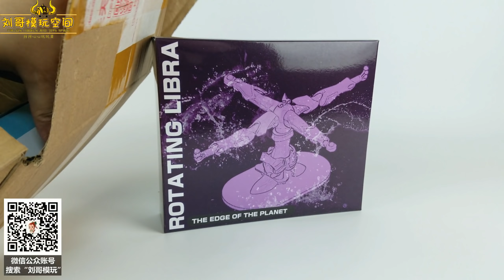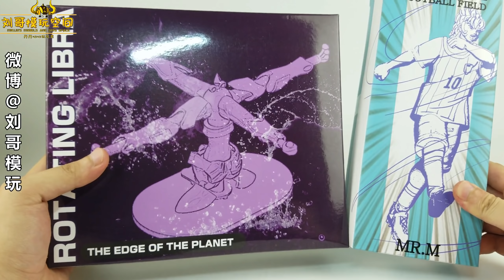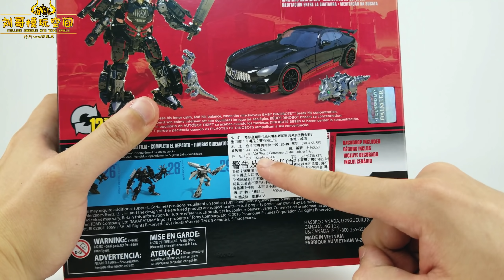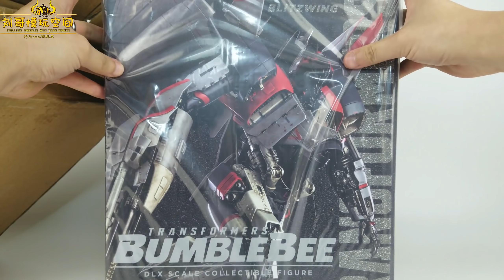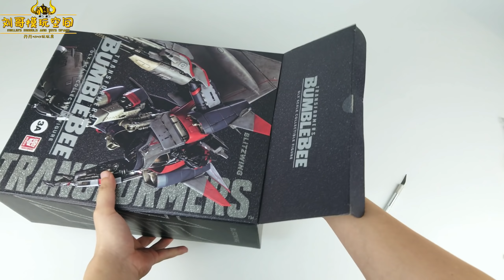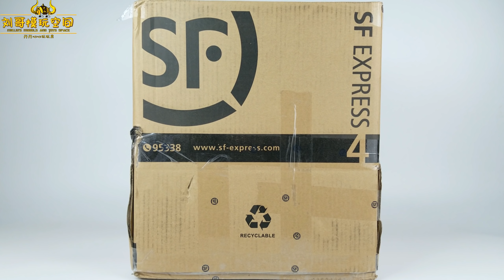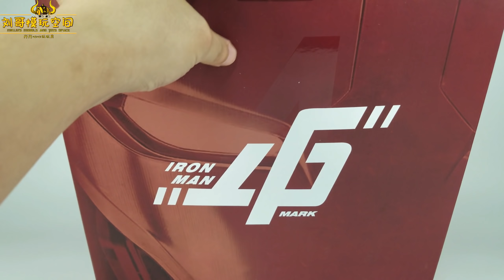开开心心拆包裹，结果拆出个1/1钢铁侠-刘哥模玩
又到了喜闻乐见的拆包环节，这次拆了4箱包裹，其中居然有1/1钢铁侠哦！